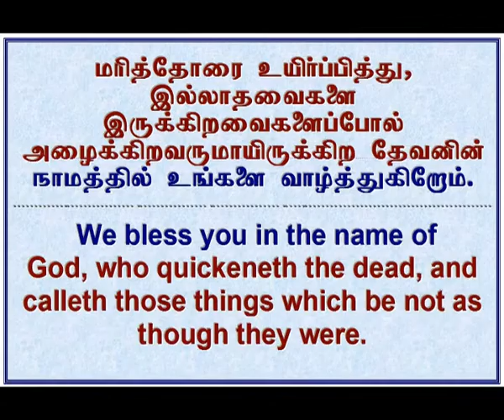2009 12 31, யாக்கோபே நீ வேரூன்றுவாய்; பூத்துக் குலுங்கிடுவாய்; காய்த்துக் கனி தருவாய்.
Yacobeh Nee Ver Oontuvai, New Year 2010 Celebration, Shekinah Tamil AG Church, Qatar.